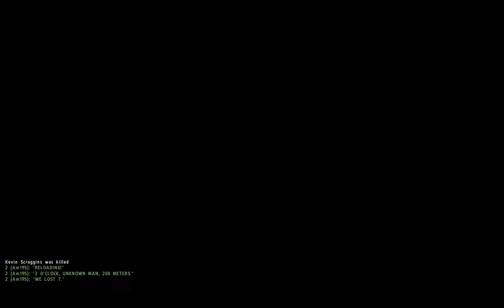Mission Completed in Death